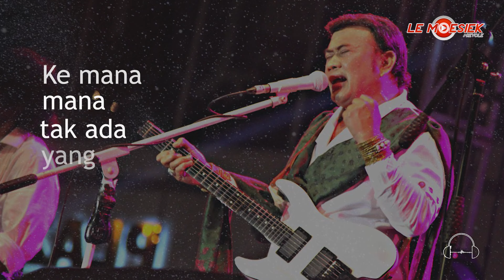Rhoma Irama - Bujangan (Official Audio Lyric Best live Vol 2)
Rhoma Irama - Bujangan (Official Audio Lyric Best live)
Cipt: Rhoma Irama
Dengarkan Lagu ini di: ITunes, Spotify, Deezer, Joox
Halo sahabat Le Moesiek Revole! Ada yang ingat lagu-lagu terbaik Rhoma Irama? Yuk dengerin singlenya yang berjudul "Bujangan", dijamin buat kalian penggemar dangdut pasti suka banget lagu ini. Langsung cek ya!